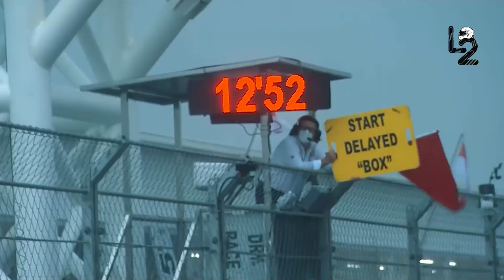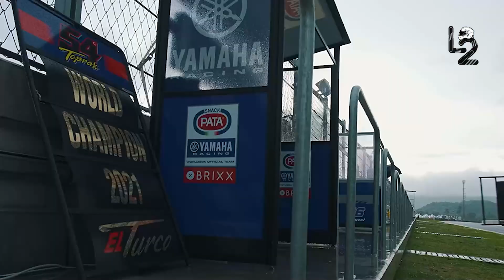PUPR UBAH WAJAH MANDALIKA🔥PELEBARAN JALAN DEPAN SIRKUIT MANDALIKA DIKEBUT❗WSBK BEBAS MACET⚡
SENTUHAN AJAIB PUPR 🔥JALAN DEPAN SIRKUIT MANDALIKA DILEBARKAN LAGI😱DIJAMIN TAK MACET JELANG WSBK⚡
PEMBANGUNAN FASILITAS SIRKUIT MANDALIKA MAKIN SIGNIFIKAN JELANG WSBK 2022

Sirkuit Mandalika bersiap untuk menggelar WSBK 11-13 November 2022. Ini adalah kali ke-2 sirkuit Mandalika menggelar WSBK loh guys. Nah terkait dengan hal itu segala persiapa pun dikebut, salah satunya adalah perbaikan infrastruktur berupa pelebaran jalan di depan Sirkuit Mandalika. Lantas seperti apa ya progress pengerjaannya? Sirkuit Mandalika diserbu pekerja, perbaikan dan penyelesaian fasilitas tak hanya didalam sirkuit nih guys, namun pekerjaan diluar sirkuit juga gercep dilakukan. Salah satu fokus utamanya adalah pengerjaan pelebaran jalan di depan sirkuit. Yups, saat ini progres fisik yang dikerjakan pihaknya terhitung dari 27 Juni 2022 mencapai 50 persen guys. Diketahui pelebaran jalan tersebut bertujuan untuk mengindari kemacetan saat event internasional seperti halnya WSBK maupun MotoGP. Kasatker PJN Wilayah I Provinsi NTB Deny Purwa Indarsa mengatakan, adapun jalan yang dikerjakan mulai dari bundaran Songgong sampai bundaran Tri Putri Mandalika. "Pelebaran jalan yang sedang kami kerjakan sepanjang 5,30 km, dari bundaran Songgong sampai Bundaran Tri Putri (Masjid Nurul Bilad). Kami menargetkan pelebaran jalan ini rampung pada Desember 2022 mendatang," katanya, kepada GenPi.co NTB Senin (4/7). Pelebaran badan jalan eksisting ini diketahui dari yang semula 6 meter menjadi 2 x 7 meter. Setelah pelebaran jalan itu, diharapkan tidak terjadi lagi kemacetan arus lalulintas saat ratusan ribu pengunjung atau penonton datang. Berkaca dari pengalaman saat MotoGP Maret lalu, seratusan ribu penonton tumpah ruah di Mandalika dan masih terjadi kemacetan. Untuk itu, dengan dilakukannya pelebaran jalan ini dapat meminimalisir kemacetan.